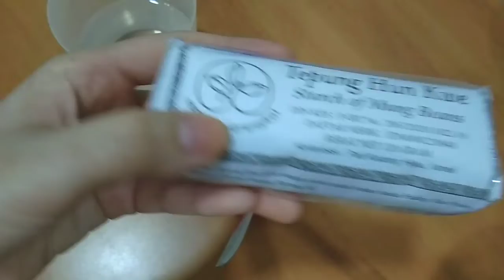BIKIN KUE SUPER LEMBUT DARI TEPUNG HUN KWE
BAHAN :

Tepung hun kwe 120 gr
Gula pasir 7 sdm/sesuai selera
pasta pandan

Selamat mencoba !🤗